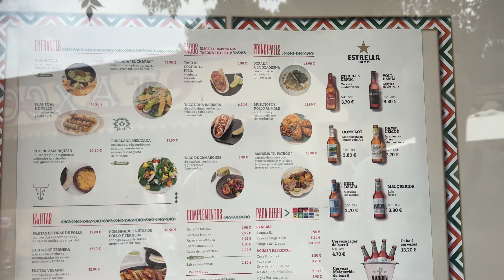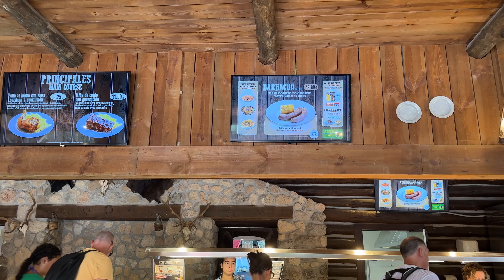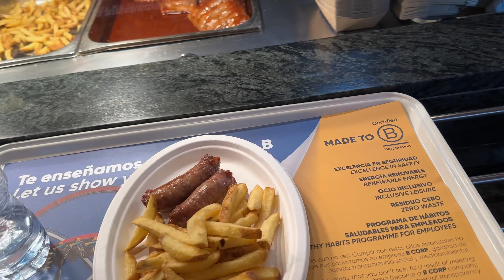Развлечение для всей семьи в Испании: парк PortAventura Costa Dorada Salou